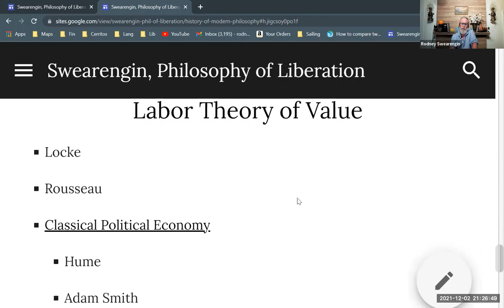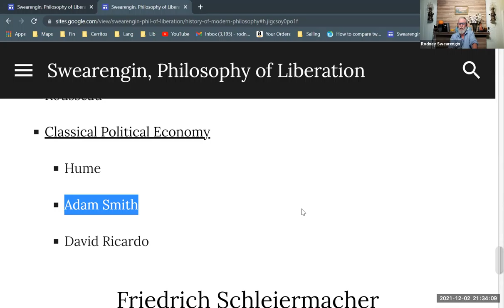Labor Theory of Value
An exploration of the origins of the labor theory of value, including discussion of John Locke, Adam Smith, David Ricardo and Karl Marx. Part of a larger series providing background for Enrique Dussel's philosophy of liberation.